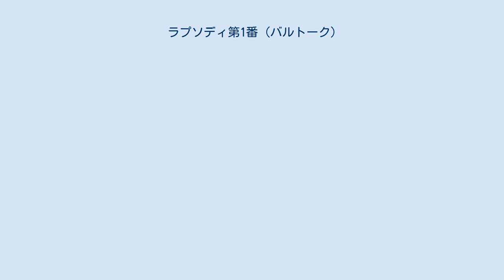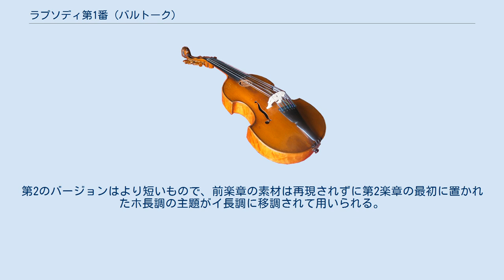ラプソディ第1番 (バルトーク)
ラプソディ第1番 Sz. 86、87及び88、BB94は、バルトーク・ベーラがはじめ1928年にヴァイオリンとピアノのために作曲したヴィルトゥオーゾ作品であり、その後1929年に作曲者自身によりヴァイオリンと管弦楽のため、またチェロとピアノのために編曲された楽曲。
曲はハンガリーのヴァイオリニストでバルトークの近しい友人であったヨーゼフ・シゲティに献呈されている。
シゲティは1929年11月1日、ケーニヒスベルクにてヘルマン・シェルヘンの指揮により本作の管弦楽版を初演している。
 この第1番と第2番のラプソディは委嘱によらないバルトークの純粋に個人的な理由で書かれたものであるらしく、2作品の存在はいずれも書き上がるまで誰にも知らされなかった。
バルトークは1928年8月26日付で母親に送った手紙で「ピアノとヴァイオリンのための12分ほどの曲を書きました」と作曲完了を報告しており、研究家たちはこれがラプソディ第1番のピアノ伴奏版の存在を初めて明らかにしたものと考えている。
 ヴァイオリニストのセーケイ・ゾルターンによると、1928年のある日バルトークと会った彼は、ちょっとした会話の後で突然サプライズがあると告げられたのだという。
2つのラプソディの原稿が出来上がっていて、まだ誰にも見せたことがないというのである。
「ひとつは貴方のため、もうひとつはシゲティのためです。」とバルトークは言った。
「献呈して欲しい方を選んで構いませんよ。」セーケイは第2番のラプソディを選んだがすぐにこう付け加えた。
「第1番のラプソディはもうシゲティに捧げられてしまったという意味ではないですからね！」 2つのラプソディは農夫の歌を素材とした作曲法の好例となっている。
これはバルトークの述べるところでは、既存の旋律をとってそこへ伴奏に加えて導入部や終結部を付け足すなどするのであるが、新しく作曲された箇所は目立たせるべき民謡素材と決して競合することのないよう、副次的役割へ厳に抑え込まれる。
このことは「民族舞踊」と副題が付けられていた初期稿の楽譜で認められる。
バルトークの狙いは東欧のフィドル演奏の様式をそっくり西側の演奏会の文脈に移植することで、素材となった民謡の録音で披露されている演奏者の即興的な要素まで楽譜に忠実に落とし込んでいる。
この計画を推し進めるため、彼はシゲティに対して実際に編曲に用いたその録音を聴くことを要求している。
ラプソディは緩-急（lassú—friss）の楽章が対になった人気の高いハンガリーのダンス音楽ヴェルブンコシュを用いているが、1904年のピアノのためのラプソディがこの先例となっているほか、後の1938年に『コントラスツ』の第1楽章で再び採用することになる。
作曲者自身により両ラプソディの各楽章は独立に演奏してもよいとされている。
急速な第2楽章だけでなく、より厳粛な緩徐楽章にもそれは適用される。
 コーダ付きの三部形式。
ヴァイオリンの上昇音階で開始する主要主題には特徴的な付点のリズムなど、ジプシーの影響が多分に盛り込まれている。
これはトランシルヴァニア地方ムレシュ県に由来するルーマニアのフィドル曲である。
ト音を起点とするリディア旋法によっており、持続低音のような伴奏が付けられている。
第3部で再現される際はハ調へ移調されている。
対照的な中間部は悲しげな音楽となっており、長短のフィギュレーションが特徴である。
これが2つのラプソディの中で唯一のハンガリーの旋律で、ヴィカール・ベーラが録音した『Árvátfalvaの嘆き』というトランシルヴァニア地方のフィドル曲である。
バルトークはそれを基に元のハンガリー民謡風のリズム、そしてジプシーによりリズムが変奏された旋律をつなぎ合わせて編曲を行っている。
コーダでは簡潔にこの嘆きの旋律を回想し、「少し休んで次の楽章へ続く」（Fermata breve; poi attacca）。
 構成上は数珠つなぎ状の形式になっており、全体を通じて速度が上がっていくことを除いて「構造や統一性を生み出すようなことは何もせずに」5つの独立した旋律が連続することが特色となっている。
華麗な雰囲気をまとっており、極めて技巧的で活発な舞踏の旋律群が示しだされる。
 出版譜においてバルトークは2種類の終結部を用意している。
第1のバージョンは第1楽章の主要主題を原調であるト調のリディア旋法で回想し、10小節から成るカデンツァ風の装飾...